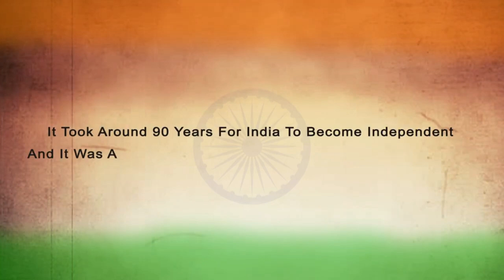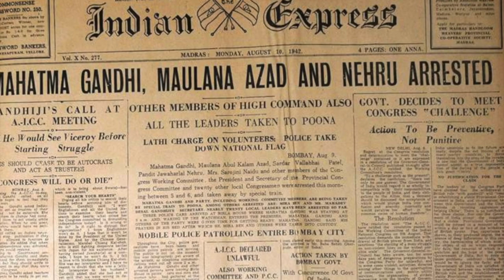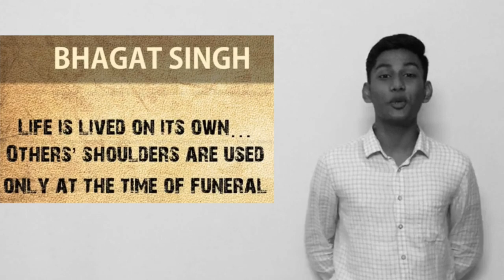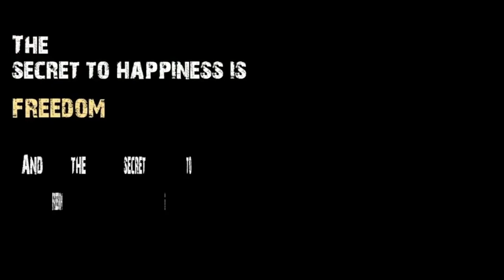Independence Day 2021 | Day I | Bharatiya Vidya Bhavan's Vidya Mandir, Poochatty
Bhavan's Poochatty